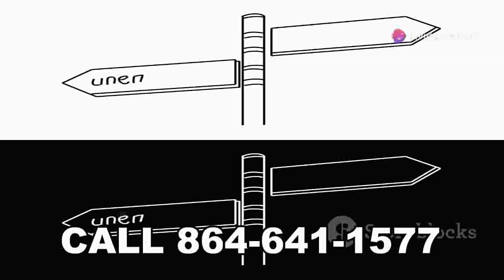📊 Make Money From Home Without Talking To People – Start Earning! 💵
Make money from home without talking to people -  🌟 Make Money From Home Without Talking To People 💸

Are you tired of dealing with people and looking for a way to earn money from the comfort of your own home? Discover how you can Make Money From Home Without Talking To People using simple and effective methods. Whether you're a beginner or an experienced entrepreneur, this video will guide you through the best strategies to achieve financial freedom without the hassle of constant communication.

In this video, you'll learn:

📈 Proven methods to make money online
💡 Tips and tricks to maximize your earnings
🚀 Step-by-step guide to get started today

Don't miss out on this opportunity to change your life!

🔔 Call to Action:

In the body of the email, choose which level you want to join at either the $250 Level, $500 Level, or the $1000 Level.

🌟 Make Money From Home Without Talking To People! 💸
🏡 How To Make Money From Home Without Talking To People 💻
💰 Make Money From Home Without Talking To People – Easy Steps! 📈
📲 Make Money From Home Without Talking To People – Start Now! 🚀
💵 Discover How To Make Money From Home Without Talking To People 💼
🔥 Make Money From Home Without Talking To People – Ultimate Guide! 📚
📊 Proven Ways To Make Money From Home Without Talking To People 💎
✨ Top 10 Ways To Make Money From Home Without Talking To People 🏆
🌐 Make Money From Home Without Talking To People – Best Tips! 📌
💡 Genius Ways To Make Money From Home Without Talking To People 💡
🚀 Make Money From Home Without Talking To People – Quick Start! 🏃‍♂️
🏠 Easy Ways To Make Money From Home Without Talking To People 🎯
💸 Make Money From Home Without Talking To People – 100% Legit! ✔️
📈 Make Money From Home Without Talking To People – Step By Step 📑
💼 How I Make Money From Home Without Talking To People – My Story! 📖
🌟 Secrets To Make Money From Home Without Talking To People 🗝️
🚀 Fastest Way To Make Money From Home Without Talking To People 🏎️
🏡 Make Money From Home Without Talking To People – Beginner's Guide 📘
📲 Make Money From Home Without Talking To People – Start Today! 🗓️
💰 How Anyone Can Make Money From Home Without Talking To People 🧑‍💼
🏠 Make Money From Home Without Talking To People – No Experience Needed! 💪
💡 Innovative Ways To Make Money From Home Without Talking To People 🧠
📈 Top Strategies To Make Money From Home Without Talking To People 📊
🔥 Make Money From Home Without Talking To People – Expert Advice! 🎓
🌟 Make Money From Home Without Talking To People – No Skills Required! 🛠️
💼 Make Money From Home Without Talking To People – Work From Anywhere! 🌍
🏡 Passive Income: Make Money From Home Without Talking To People 💤
📲 Make Money From Home Without Talking To People – Get Started Now! 🏁
💰 Simple Ways To Make Money From Home Without Talking To People 📝
🏠 Make Money From Home Without Talking To People – Your Ultimate Guide! 📖
🌟 Make Money From Home Without Talking To People – Effortless Ways! 💤
💡 Brilliant Ideas To Make Money From Home Without Talking To People 💡
🚀 Start Making Money From Home Without Talking To People Today! 🗓️
💸 Make Money From Home Without Talking To People – Learn How! 📚
📊 Make Money From Home Without Talking To People – Top 5 Methods! 🏅
🔥 Easy Methods To Make Money From Home Without Talking To People 💻
🌟 How To Make Money From Home Without Talking To People – Full Guide! 📑
💼 Start To Make Money From Home Without Talking To People – Proven! ✔️
🏠 Make Money From Home Without Talking To People – My Success Story! 📖
📈 Make Money From Home Without Talking To People – No Talking Needed! 🙊
💡 Make Money From Home Without Talking To People – Creative Ways! 🎨
🚀 Make Money From Home Without Talking To People – Super Fast! ⚡
🏡 Best Ways To Make Money From Home Without Talking To People 🎯
💰 Learn To Make Money From Home Without Talking To People 🧑‍🏫
📊 How To Make Money From Home Without Talking To People – Best Tips! 📌
🌟 Make Money From Home Without Talking To People – Quick Guide! 📑
💼 How To Make Money From Home Without Talking To People – Easy Steps! 🛠️
📈 Make Money From Home Without Talking To People – No Investment! 🆓
💡 Make Money From Home Without Talking To People – Smart Ways! 🧠